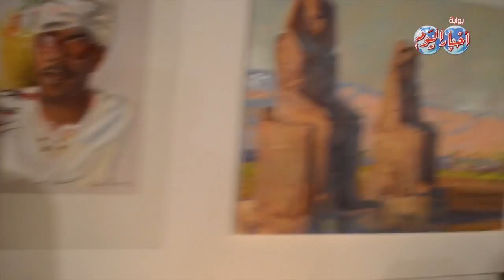حفل ختام ملتقي الاقصر للتصوير بحضور محافظ الاقصر / طارق سعد الدين